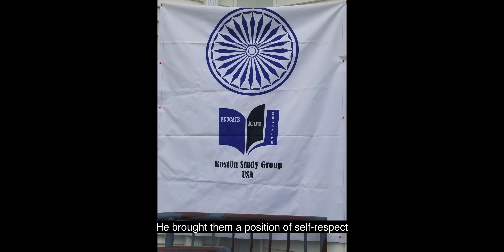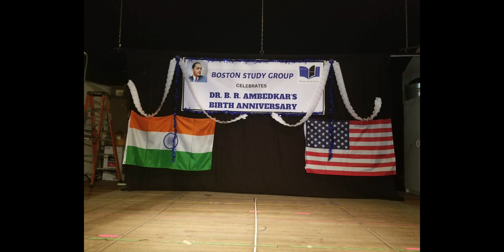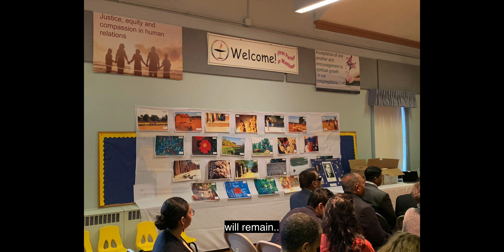Ambedkar Jayanti - Poem and Song with Collage